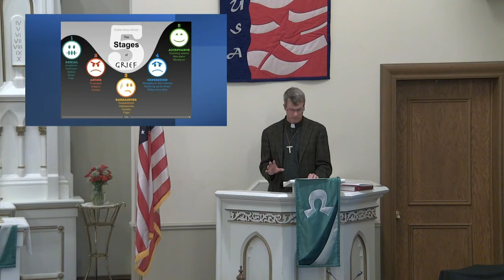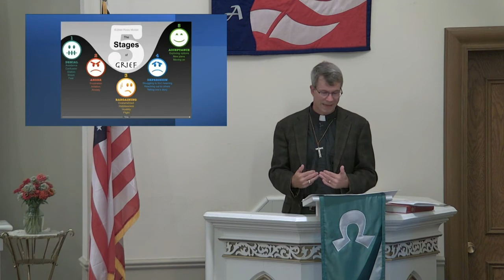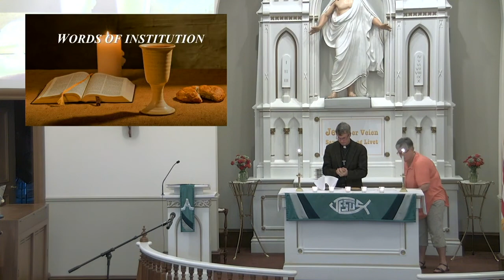St Olaf Worship Service for September 11th & 12th 2021